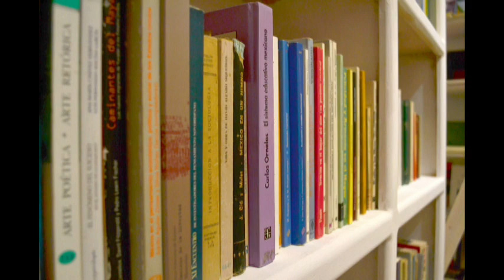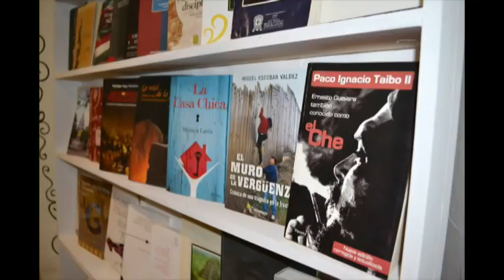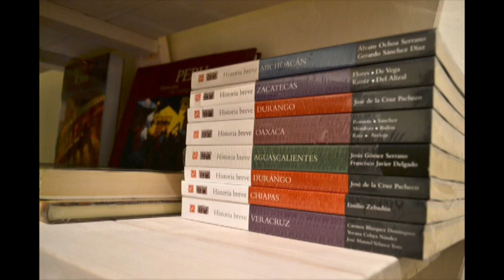La Librería en Guanajuato a punto de abrir sus puertas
Luz Adriana Nieto habla de la oferta que tendrá La Librería ubicada en Guanajuato